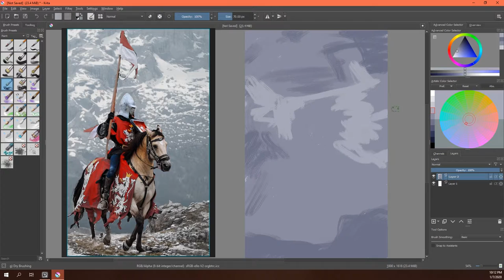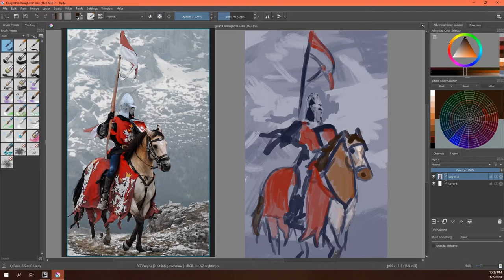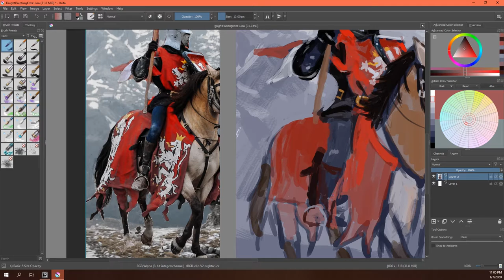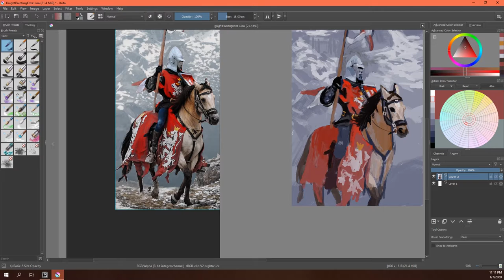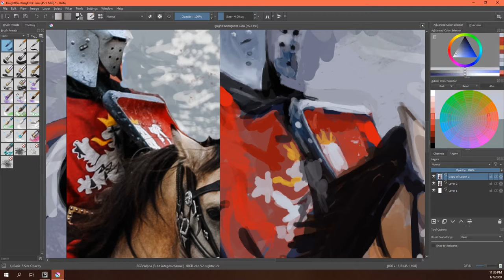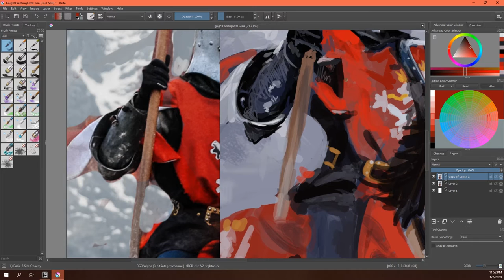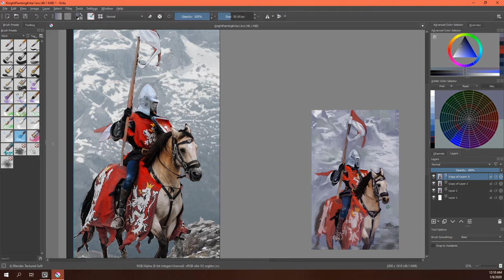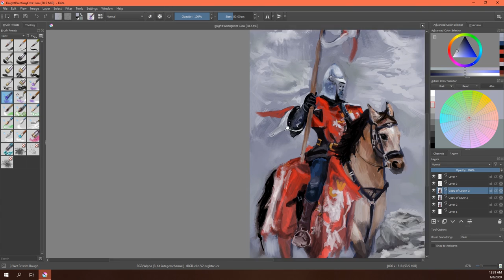Knight Painting In Krita - Timelapse